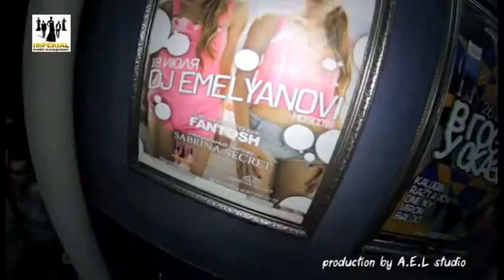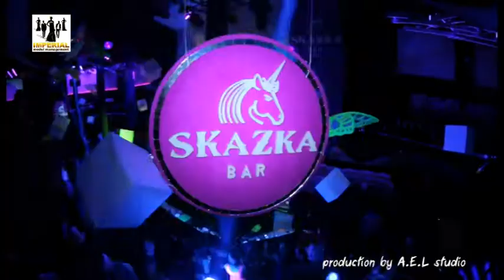Студия AEL pres DJ Емельяновы (Мск)